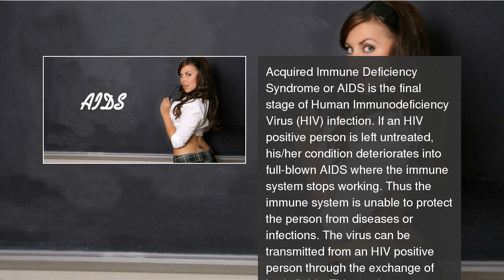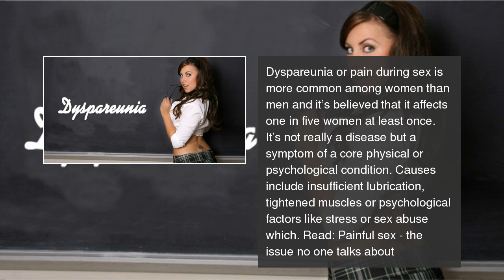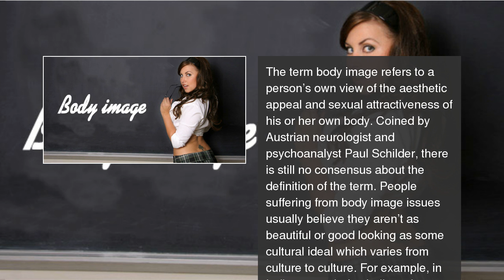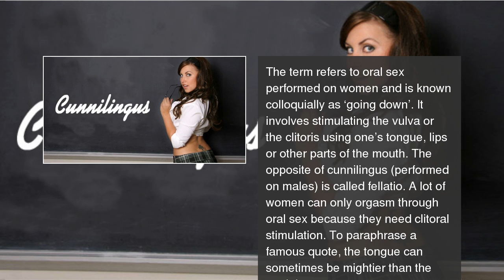The Sexopedia Part 1 -- the giant sex encyclopaedia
Confused about some sex terms? Don't worry, the Sexopedia - the giant sex encyclopaedia is back!  The Sexopedia Part 1 -- the giant sex encyclopaedia (Gallery)